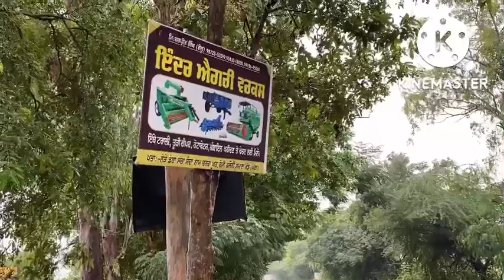Gurbaz super sider ￼